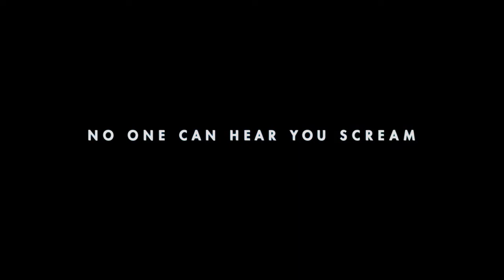AVPR: Aliens vs Predator: Requiem (2007) - Türkçe Altyazılı Red Band Fragman #1